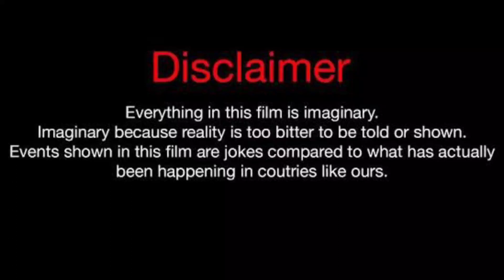Brent Rivera Vs Lexi Rivera Vs Lala Sadii - Lifestyle Comparison